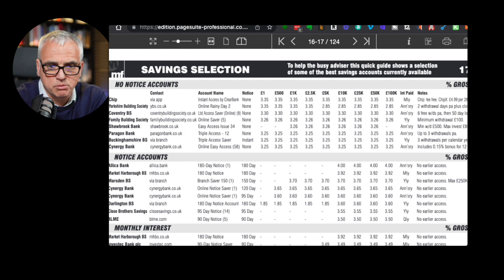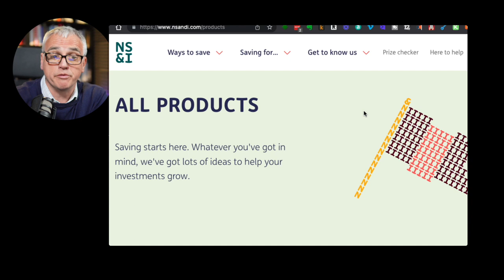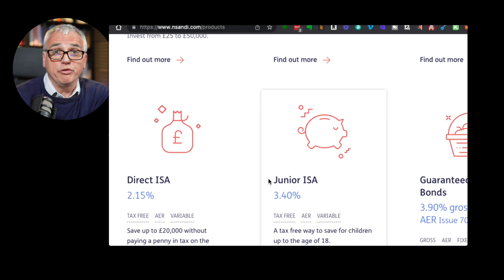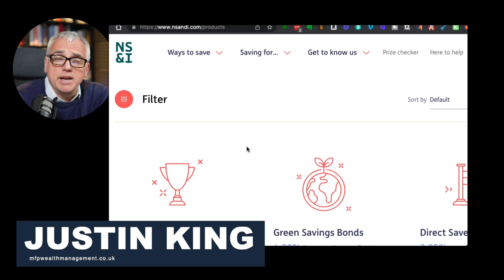The Security of Saving with NS&I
National Savings and Investments (NS&I) is a government-owned bank dedicated to savings.

They offer the well-known Premium Bonds but also other savings accounts.

At this time of uncertainty with the banking sector, following the collapse of Silicon Bank and discussions about the security of others, where’s the safest place to keep your cash? Could NS&I be an option for you?

📗 Buy my new book: The Retirement Café Handbook – Nine Accelerators for a Successful Retirement

Thanks for checking out my YouTube channel - I’m Justin King and my aim is to help people to live successful lives. That often involves understanding your money.

If you enjoy this video, please press the like button to help more people like you find my channel.

If you're planning your retirement and want to make the best use of your wealth to provide for your family throughout retirement and beyond, or work out how best to pay for a loved one’s care, I may be able to help you.

As a Chartered Financial Planner at boutique retirement planning practice, MFP Wealth Management, I help successful people retire with complete confidence.

To explore whether I could help you, get in touch

This video is for information and entertainment only. Nothing on this channel constitutes financial advice. Please do not make any decisions based on the contents of my videos; seek professional independent financial advice first!